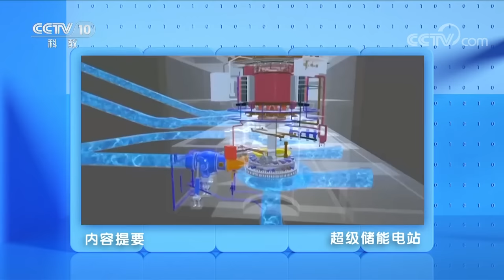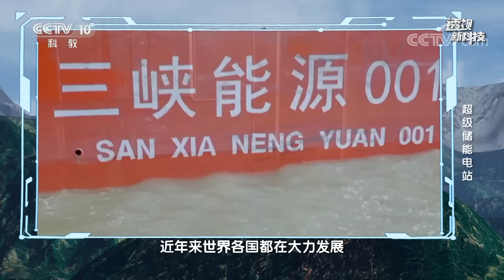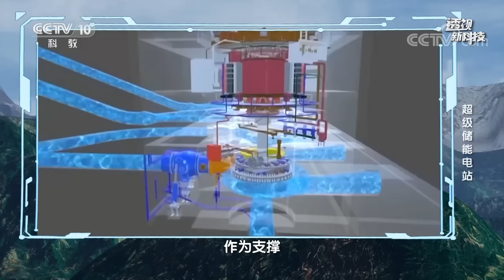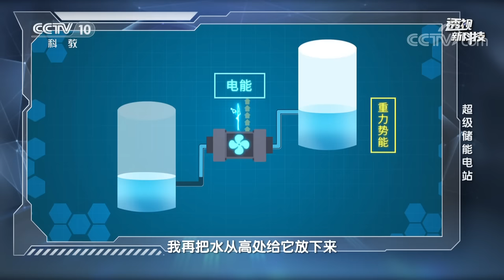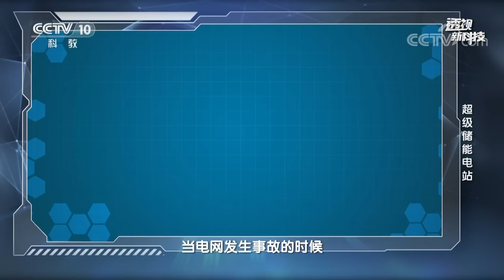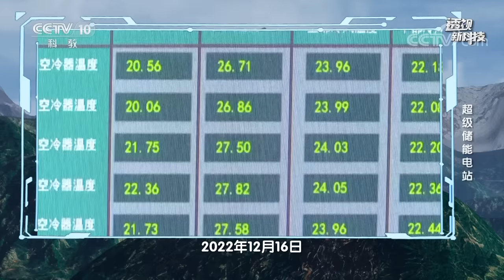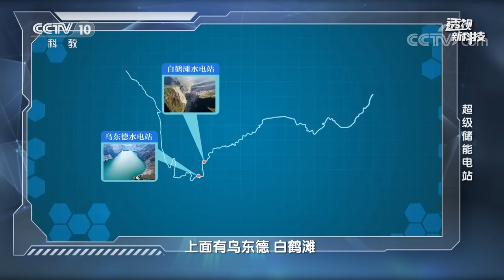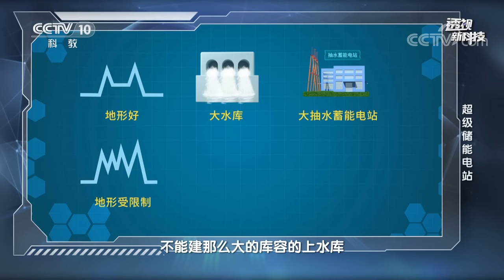超级储能电站：这个储能电站有多牛？一次性可充电1200千瓦时 20230131 | CCTV科教《透视新科技》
本期节目主要内容：积极发展以风电、光伏发电为代表的新能源，加快能源体系的绿色低碳转型是世界各国应对气候变化，加强能源安全的一致选择。但是新能源具有波动性、间歇性的特点，因此电力系统需要大规模的储能设备。而抽水蓄能电站是各类储能方式中规模最大、技术最为成熟的储能方式。